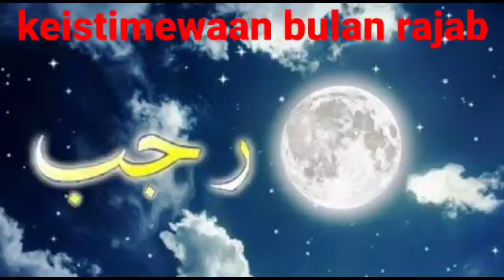Keistimewaan bulan rajab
Tausyiah keistimewaan bulan Rajab adalah penjelasan singkat tentang makna bulan Rajab yang harus kita pahami dan kita amalkan dalam kehidupan kita sehari hari